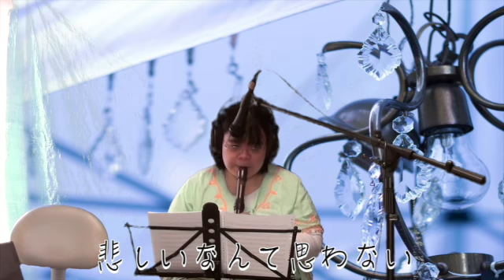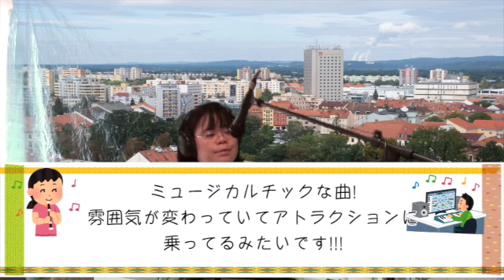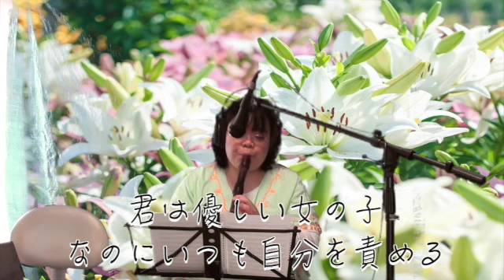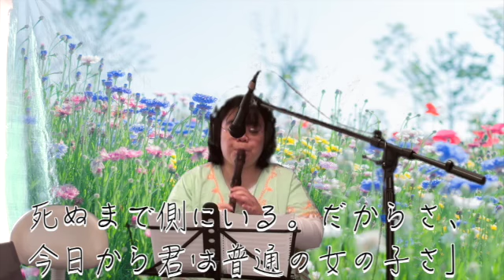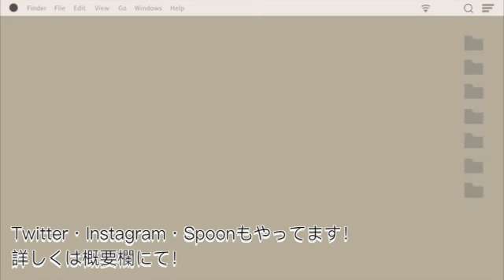罪の名前を演奏してみた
使用音源様